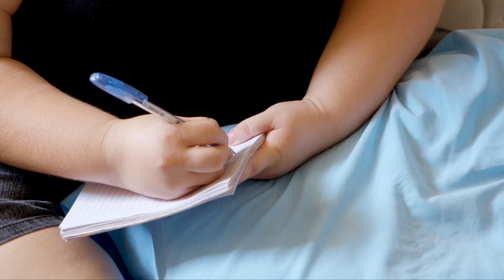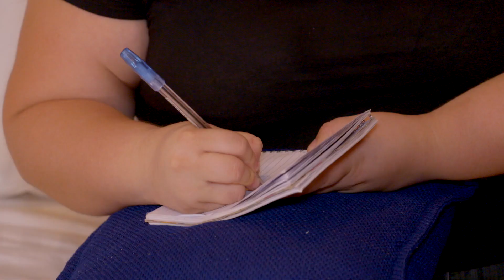El diario de una princesa - Rebeldes TN8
Hay chicas que no están conformes con su cuerpo, algunas hasta un diario tienen donde escriben sus deseos.